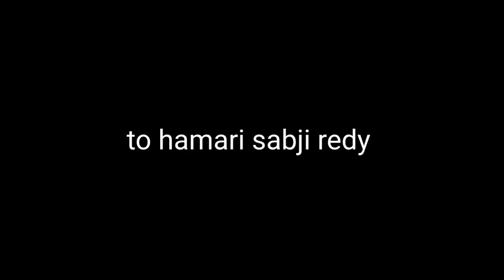Aloo Matar Dry Recipe/Aloo Matar Ki Sabji/Veg Indian Simple Tasty Recipe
aloo matar dry recipe/aloo matar ki sabji/veg indian simple recipe/Loo matar recipe dhaba style/aloo matar recipe pakistani/sindhi aloo matar recipe/aloo matar recipe restaurant style